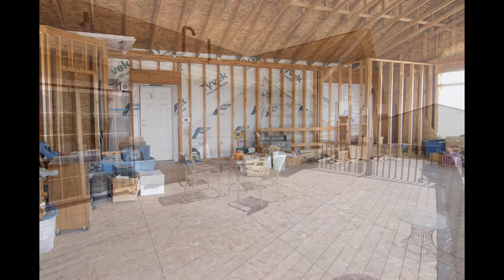4951 Hidden Valley Road, Gillette, WY